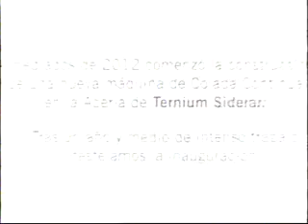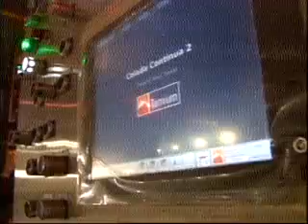27 Marzo 2014 Cristina inauguró máquina colado contínuo acero Siderar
Cristina inauguró una máquina de colado contínuo de acero del grupo Ternium Siderar
La Presidenta Cristina Fernández de Kirchner inauguró, a través de videoconferencia con San Nicolás, Provincia de Buenos Aires, la puesta en marcha de una máquina de colado contínuo de la metalúrgica Ternium Siderar cuya inversión fue de u$s290 millones.
Al respecto, la Presidenta explicó que "esto es precisamente lo que hace la mezcla del acero líquido para ir a los moldes" y que "la empresa tenía una capacidad muy grande en hornos pero le faltaba capacidad de mezcla para hacer más acero"; "esto es muy importante porque amplía la capacidad de producción de acero en la República Argentina ya que provee a muchísimas otras industrias".
A su vez, el presidente de la Organización Techint, Paolo Rocca, afirmó que la nueva adquisición permitirá incrementar la capacidad de la planta, y que el 80% de la producción pasará por ese colador continuo.
Asimismo destacó que la inversión fue de u$s 290 millones dentro de un plan de tres años por un total de u$s830 millones y permitirá suplir a la industria más sofisticada tanto para el mercado interno como para exportación.
Estuvieron presentes en el acto el ministro de Planificación,  Julio De Vido, el intendente Municipal de Ramallo,  Walter Ariel Santalla, el intendente de San Nicolás,  Ismael José Passaglia, el diputado Nacional, José María Díaz Bancalari, el CEO de Ternium, Daniel Novegil y el  secretario General de la UOM Seccional San Nicolás, Naldo Brunelli.
27 Marzo 2014
Editó:Jeremias